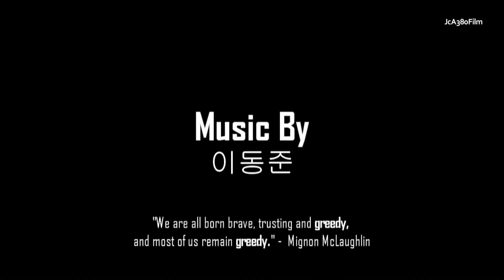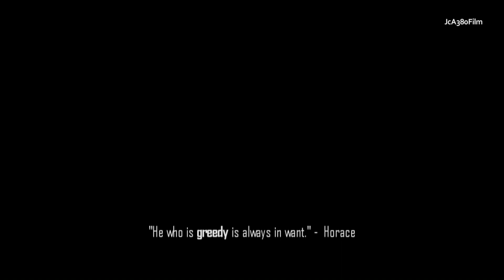'Greed' Video Representation 2010 Version 1 (1080p HD)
'Greed' is a short film that my friend and I had to do for a Media Studies 1&2 assessment. The story focuses on man's greed and the never ending desire to keep wanting more and more.

This took about one week to film everything and about 2 days to edit everything.

I used Sony Vegas 9.0 Pro to edit and compile all the video and audio. I used Audacity to record the guns shots and the radio from the games and I used Sony Acid 6.0 to cut the gun shots and radio effects.

I saved the video in Full HD 1920x1080, .m2ts format.

Notes:
Avaritia means Greed in Latin. Avaritia was used when describing the district at the start.

Credits:
Soundtrack: All of the soundtrack in this film is from the Korean drama 'IRIS'.
Gun Sounds: Gun sounds were taken from Call of Duty: Modern Warfare 2. Those sounds are from Infinity Ward and they should take credit.
Sound Effects: Most sound effects were taken from SoundSnap.com
Radio Sound Effects: Radio Sound Effects were taken from the game Need For Speed Carbon.

Honors:

10.04.24
#70 - Top Favorited (Today)) - Film & Animation - Australia

Thanks!

The song featured in this short film belongs to 이동준 and his respective distributors. The gun sounds featured in this short film belongs to Infinity Ward. The radio sounds featured in this short film belongs to Electronic Arts.